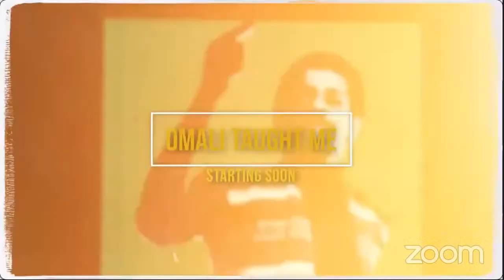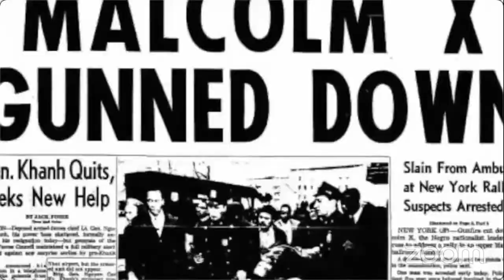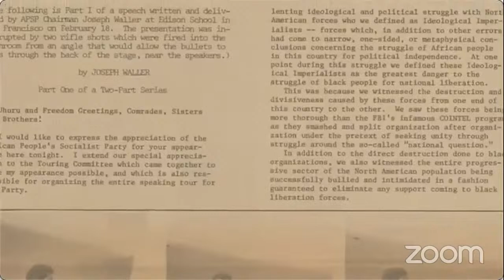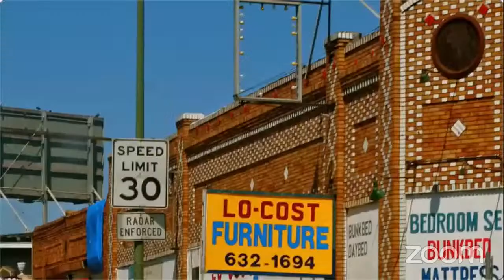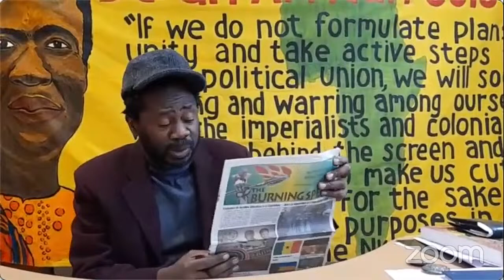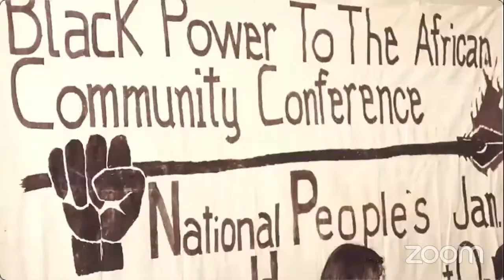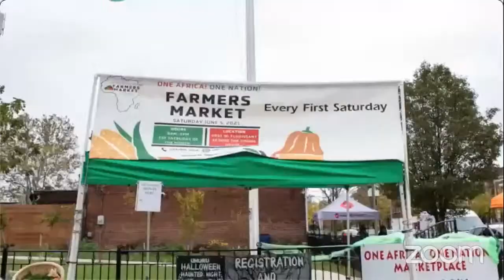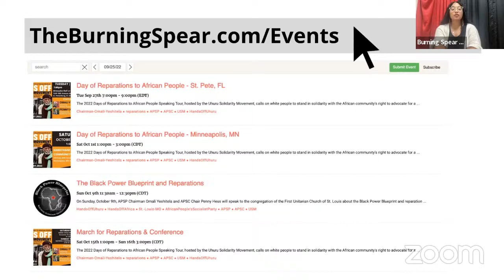OmaliTaughtMe Sunday Study: 50 Years of Leadership Toward African Redemption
In this week's study, Chairman Omali Yeshitela discusses the African People's Socialist Party's 50-year history and takes your questions!

Join the African People's Socialist Party: APSPUhuru.org